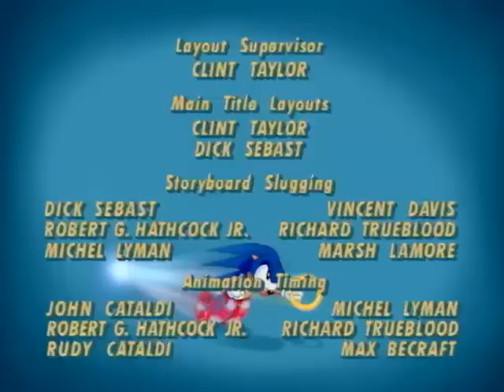Sonic the Hedgehog - Ultra Sonic | Full Episodes | Videos For Kids | Cartoon Super Heroes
Sonic and the Freedom Fighters journey to Robotnik's lab in hopes of deciphering his roboti-sizer system.

While underground, Sonic spots his now roboti-sized Uncle Chuck aboard a Badlands bound mine-train and devises a plan for his rescue.  The Fighters board a jet-powered railcar, dodging Hover-Units and Swat-Bots, before reaching Uncle Chuck and whisking him off into an abandoned tunnel.  By placing a Power Ring in Chuck's hands, Sonic breaks Robotnik's robot-spell and is reunited with his uncle.  Uncle Chuck anxiously warns Sonic of Robotnik's latest invention: the "Energy Crystal", capable of destroying all life on Mobius.  Warding of Dino-Bots and the usual Swat-bot brigade, Sonic and the Fighters are able to locate and destroy the Energy Crystals before the force of the power ring fades, turning Uncle Chuck back into his roboti-sized state.